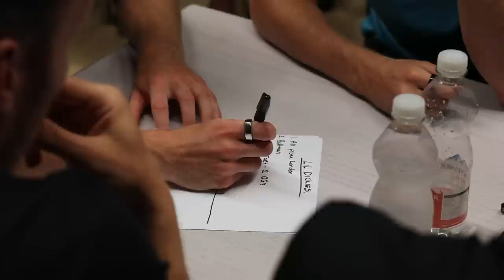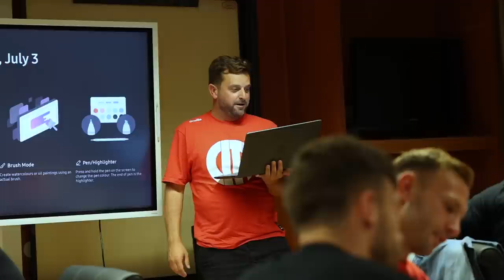Bristol City Quiz Night gets HEATED. 🤯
The City squad went head-to-head in a quiz covering various topics to find out who was the smartest group of players in the squad.

Topics includes the 22/23 Premier League season, former Bristol City players, potatoes, cheese, Grand National winners and more!